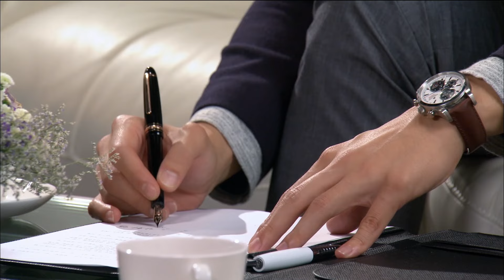[압구정 백야] 옛날에 한남동..저요 백선동!